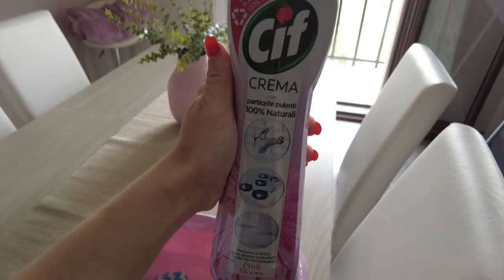VLOG||PULIZIA DEI TERRAZZI🧽|CHE FATICA|TORTINE AL LIMONE👩🏼‍🍳|INTEGRATORI GOMMOSI BEARS WITH BENEFIT😍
CIAO AMICI SPERO CHE IL VIDEO VI SIA PIACIUTO E VI ABBIA TENUTO UN PO DI COMPAGNIA!!❤️
GRAZIE SEMPRE PER DEDICARMI UN PO DEL VOSTRO TEMPO.

ringrazio di cuore l azienda per avermi mandato gratuitamente i prodotti.
Non ho ricevuto nessun compenso in denaro per la collaborazione.
Bacini grandi e ci vediamo al prossimo video ❤️❤️❤️